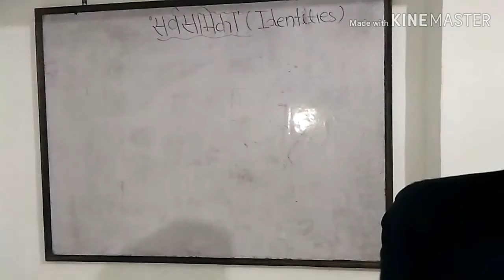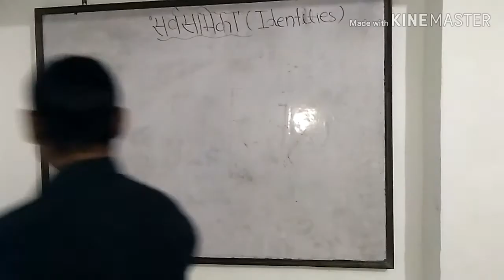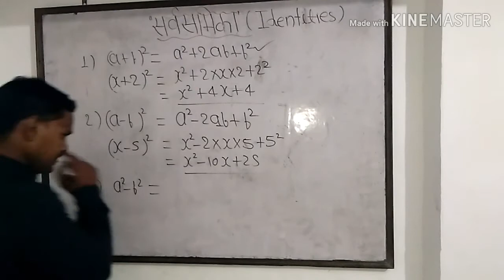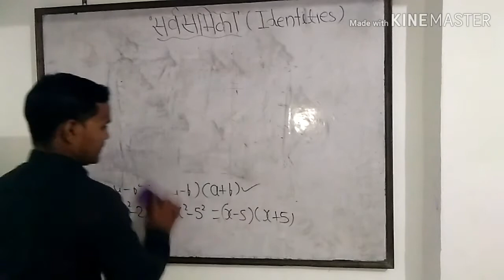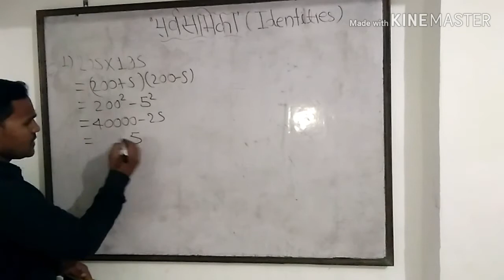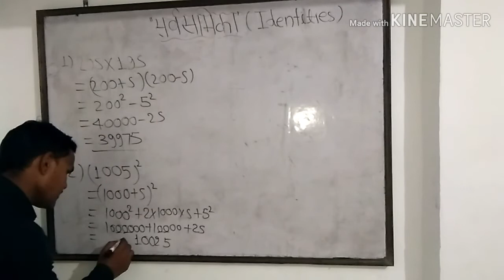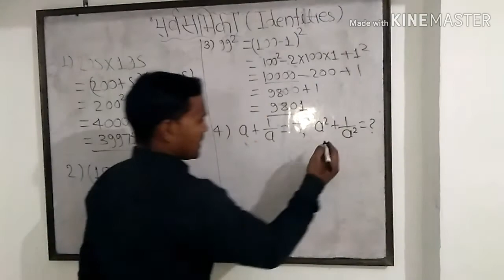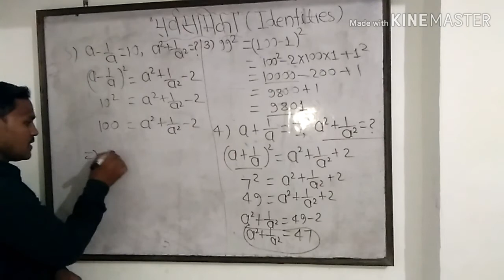सर्वसमिका(IDENTITIES) PART 1 WITH ZUNAID FOR TET CTET SCHOLARS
HI FRIENDS

  SCHOLARS TECH ZUNAID

FRIENDS

TODAY WE'LL STUDY ABOUT IDENTITIES.
IT'S A USEFUL TOPIC FOR ALL. IT'S COME ALL TYPES OF EXAM.